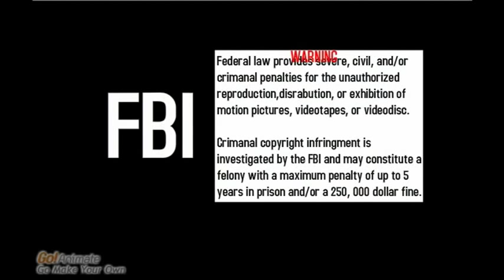Opening to The Bob & Blueberry Movie 2004 VHS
1. FBI Warning
2. Big Gun Entertainment Logo
3. THX Logo
4. Goanimate Home Video Logo